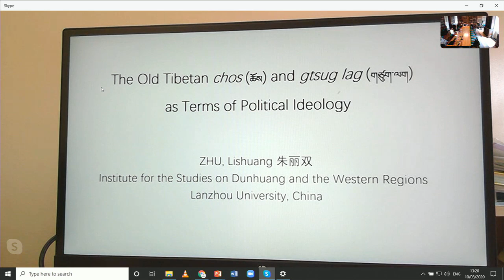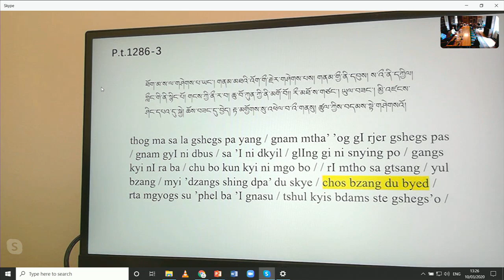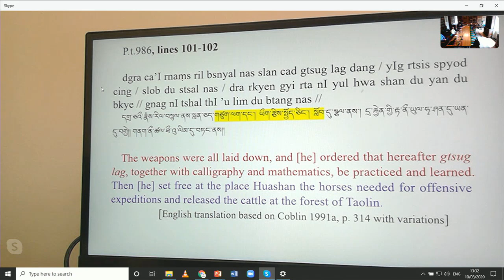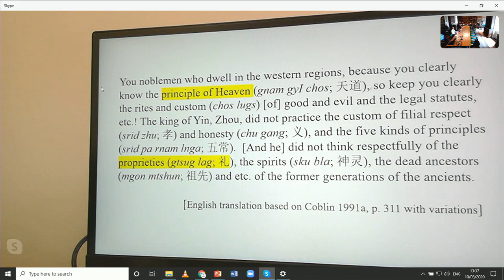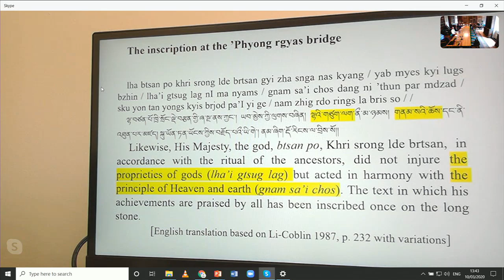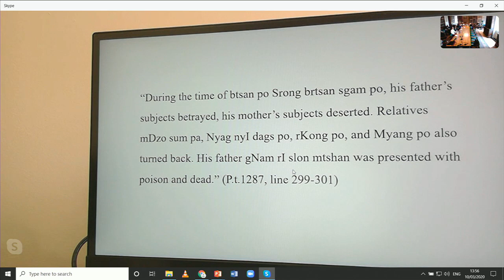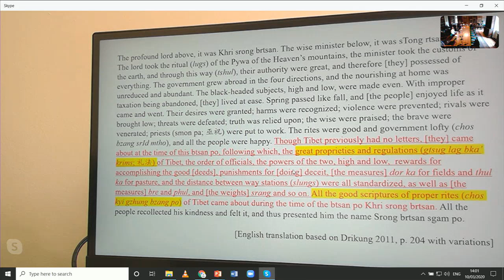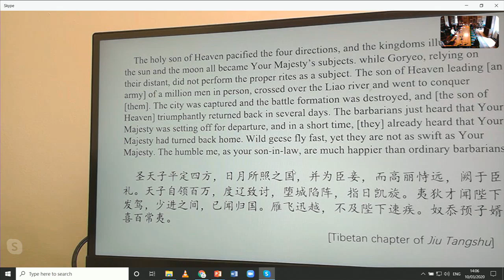Dr Zhu Lishuang - “The Old Tibetan chos and gtsug lag as Terms of Political Ideology"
A lecture by Dr. Zhu Lishuang (Lanzhou University) given at the event 'Recent Advances in the Study of Old Tibetan Dunhuang documents' held at the Royal Geographical Society (10 March 2020) organized by the ERC Synergy Project 'ASIA: Beyond Boundaries: Religion, Region, Language and the State.'